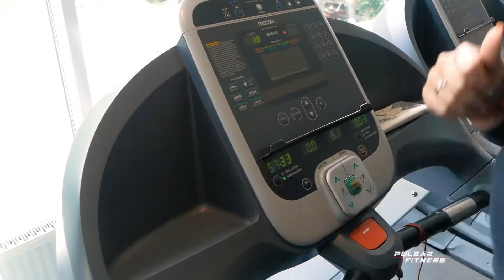Ольга Перимская: 2 года в Pulsar Fitness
Фитнес в Борисполе. Ольга Перимская стала известной всей Украине на 6 сезоне шоу «Зважені та щасливі».
Благодаря сильному характеру и целеустремленности, она стала капитаном женской команды и одной из самых ярких участниц проекта.
Затем вышла в суперфинал,похудев на 53 кг (42,4%).
После проекта важной задачей стало сохранить приобретенную великолепную форму. Это ей удается уже 2 года. И все это время Оля Перимская тренируется у нас.